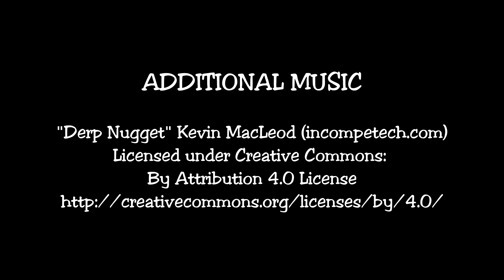The Little Black Crow Koi. Our New Karasu Koi Fish.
Shinigami has a big name to live up to. And he will... eventually. Our newest karasu koi is full of personality!

Our "Relaxing" Hobby posts new full episodes every two weeks. For more information about us and our aquatic buddies, please visit our

The Fishy Shop on Etsy to find our handmade aquarium ornaments and jewelry!

Our "Relaxing" Hobby on Threadless is where you can find tee shirts, mugs, art prints, and more!